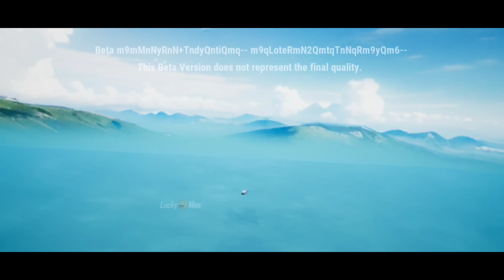BGMI/PUBG 2.7 UPDATE | TOP 18 New Features | DBZ Theme Mode , New X-Suit !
00:00 - Intro
00:20 - New Gun
01:21 - New X-Suit
01:40 - Dragon Ball Theme Mode
02:06 - Dragon Ball Village POI
02:58 - Dragon Sherron Call
04:23 - Ultimate Set
05:01 - DBZ Super Abilities
06:14 - Exclusive Treasure & Purchase Bonus
07:29 - DBZ Capsule Vehicle
08:14 - DBZ Special Building
08:47 - Kame House
09:06 - Ultimate Fashion
09:15 - Dragon Ball Super BR Arcade
10:01 - New Achievements
11:04 - 2.7 Treasure Sets, Growing Pack ,Custom Pack , Fortune Pack

⭐ Important ⭐
Re-uploading my exact same videos without permission and without proper mention in video and screen is not allowed anymore. So Make Sure to take care of it, If I found appropriate action will be taken.
Credits : @LuckyManYT